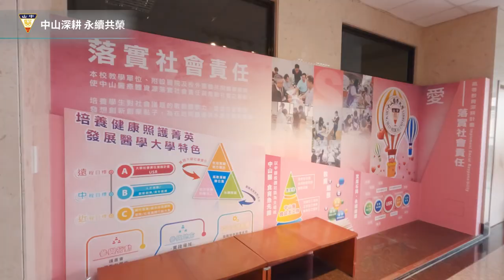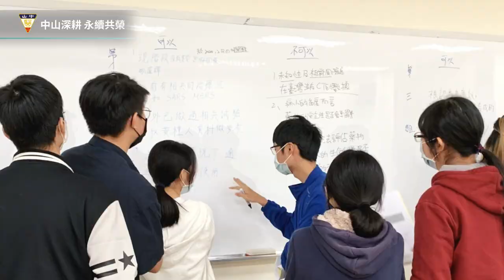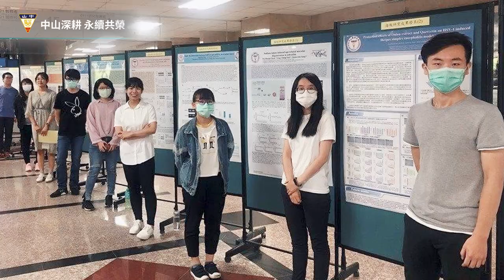【凹凸廣告】中山醫深耕計畫｜精華成果版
聯繫凹凸吧～！